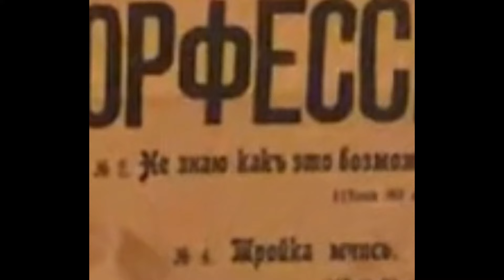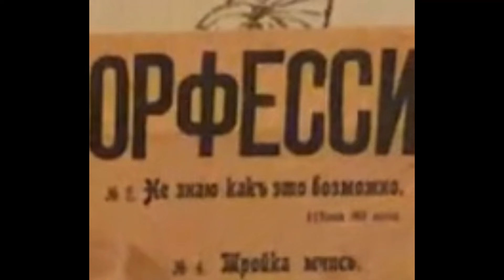«Не знаю, как это возможно» -Впервые на Ютубе - романс -Яна Грей - Yana Gray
«Не знаю, как это возможно» -Впервые на Ютубе романс -Яна Грей - Yana Gray- музыка Самуила Покрасса на словаМихаила Гальперина - 1918
Аккомпанемент - Алексей Зыков.
Это первое исполение этого редкого романса на Youtube.
Исполнилось 98 лет со времени создания одного из последнего романса Самуила Покрасса, написанного перед эмиграцией.
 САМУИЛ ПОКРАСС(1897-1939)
Все четверо родились в Киеве, в семье продавца и совладельца продуктового магазина Якова Покрасса, любившего простую народную музыку и самостоятельно научившегося играть на скрипке. Все братья были почти погодки, Самуил родился в 1897 году, Аркадий – в 1898, Дмитрий – в 1899 и Даниил – в 1905. В музыкальной истории Самуил считается одним из родоначальников городского русского романса. Отец был одержим идеей воспитать из четырех сыновей музыкантов.
 С детских лет братья проявляли значительные музыкальные способности, которые отец всячески поддерживал. Да и сами мальчишки в поисках дополнительного заработка играли, пели, отбивали чечётку на украинских, русских и еврейских свадьбах, праздничных вечеринках и других подобных мероприятиях, справляемых на окраинах Киева. И хотя в последующем  они учились на различных музыкальных курсах и даже в консерваториях, в своём творчестве они часто использовали народные мелодии, услышанные в детстве. Самиул вспоминал в одном из интервью американской прессе, что его часто наказывали, а однажды отец даже разбил о его голову скрипку, после чего,- «я решил перейти в класс фортепьяно, так как этот инструмент был не так опасен». С раннего детства учился игре на скрипке, в 10-летнем возрасте принят в Киевское музыкальное училище по классу скрипки и фортепиано. Уже в 16 лет был известен как виртуозный аккомпаниатор, увлекался эстрадой, писал стихи; тогда же поступил в Петроградскую консерваторию по классу фортепиано, которую окончил в 1917 г.
В 17 лет (1913) поступил и в 20 лет (1917) успешно окончил Петроградскую консерваторию и вскоре стал известен, как композитор и виртуозный музыкальный исполнитель своих произведений. В 1920 году к нему обратился один из его друзей поэт Павел Григорьев (Горинштейн) с предложением сочинить на его слова песню в темпе марша для недавно созданной Красной армии.
В 1923 году переезжает в Москву. 18 декабря 1923 года дебютировал песенкой о мюзик-холле в только что открывшемся мюзик-холле «Аквариума». Песня превратилась в эмблему театра. Братья Самуила уже после его эмиграции, по воспоминаниям Дмитрия Покрасса, много лет использовали его аранжировки.
произведения, исполняемые на концертах и в ресторанах. Но НЭП, как известно, быстро закончился, и широкая потребность в подобной музыке исчезла. Надо было как-то зарабатывать на жизнь. В России это стало затруднительно, и в 1924 году он поехал искать счастья в Европу.
В феврале Самуил Покрасс 1924 года выехал в Берлин, в 1925—1927 годах служил музыкантом при дворе султана Марокко Мулая Юсуфа, но из-за конфликта с охраной гарема вынужден был бежать во Францию. В 1927—1928 годах жил в Париже, где начав с выступлений на улице,- «с обезьянкой и скрипкой», уже через несколько месяцев сотрудничал с Морисом Шевалье.
Он отправился дальше, в Америку. Попал в Голливуд, и стал одним из самых успешных композиторов создаваемых там фильмов. В США, он руководил собственным оркестром, писал танцевальную музыку, в том числе для голливудских фильмов. В 1932-м посставил оперетту «Серано», написанную им по мотивам романа «Сирано де Бержерак». Сотрудничал с компанией «20 Век Фокс» с 1934 по 1939 год, написав за это время музыку к 15 фильмам и мультфильмам студии.
Наиболее известным, имевшим мировой успех, стал его музыкальный фильм «Три мушкетёра», весёлую песенку Д-Артаньяна из которого, распевали в т.ч. и в СССР. По слухам его отравили агенты НКВД за отъезд из страны, считавшийся предательством. В июне 1939 года, Самуил поехал в Нью-Йорк на переговоры по поводу работы над новым бродвейским мюзиклом.  Отдыхая с друзьями на реке, он неожиданно потерял сознание и умер вечером того же дня, в возрасте 41 года в госпитале.. Похоронен в Нью-Йорке.